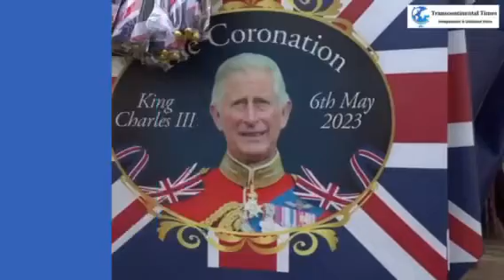UK all set for Charles III Coronation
The United Kingdom is all geared up to welcome their new King. Take a look at what's happening!